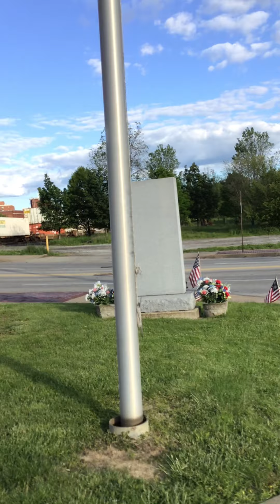A Meetup with Norfolk and CSX train.